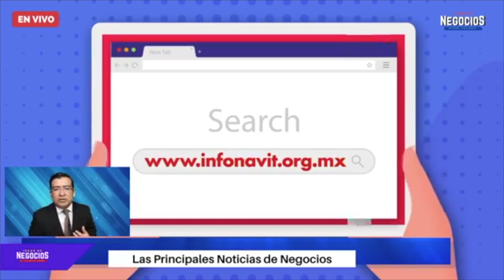Descuenta Infonavit millones de pesos a mexicanos por reestructura de créditos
El Instituto del Fondo Nacional de la Vivienda para los Trabajadores (Infonavit) otorgó descuentos por millones de pesos por la conversión de más de créditos denominados en Veces Salarios Mínimos a pesos.

Los trabajadores que tienen un crédito con el Infonavit y viven en CDMX, Nuevo león y Jalisco son quienes más han aprovechado el programa de Crédito Compartido, con el que la deuda se convierte de salarios mínimos a pesos.